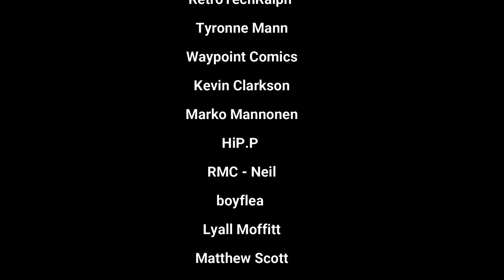Folk in Scotland 47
winning things and sort of winning things.